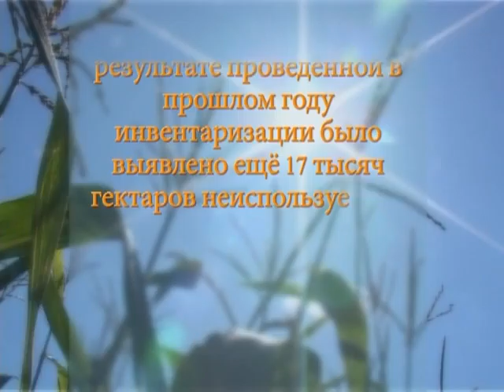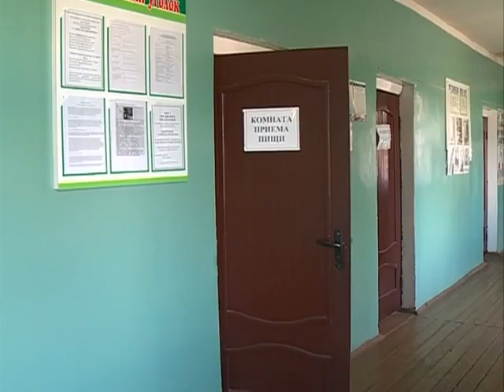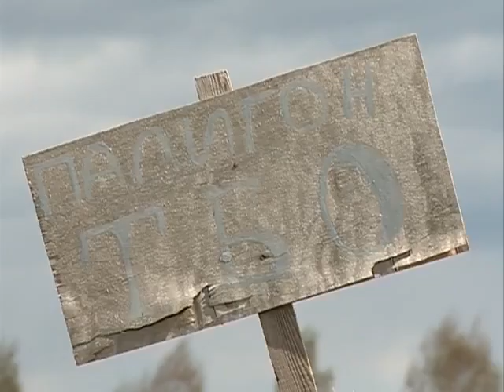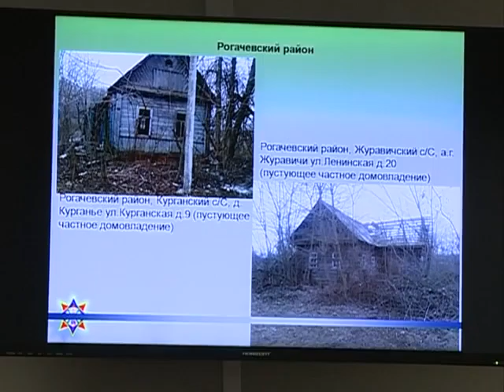28 04 2016 Сказано-сделано